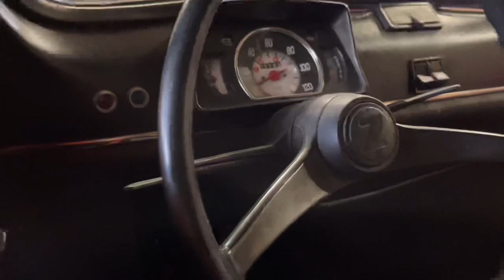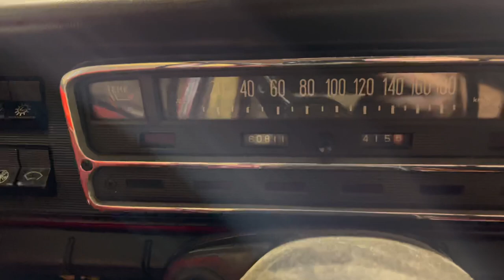PICKING UP ZASTAVA 750(FICO) FROM BIGGEST ZASTAVA COLLECTOR IN USA